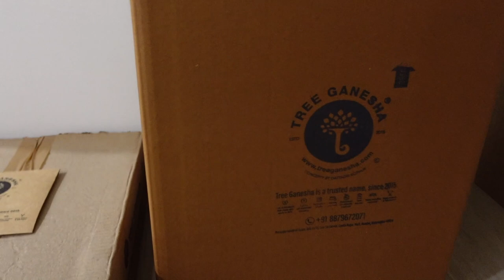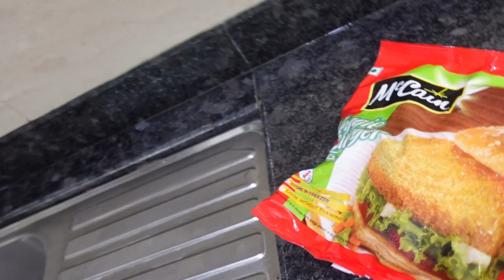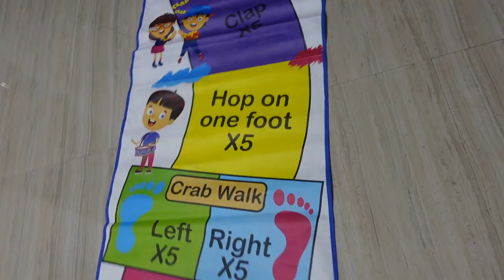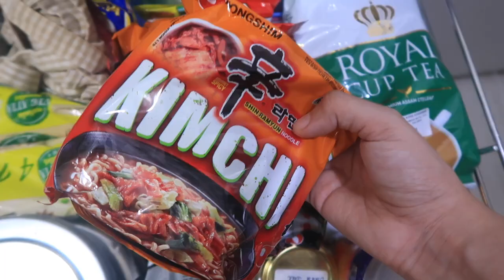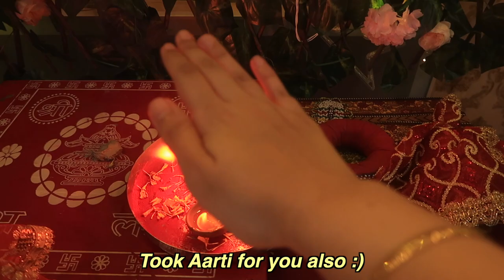GANPATI AALA RE!🥳GRAND DIY Decor & Couple Outfit🎉Boyfriend meets FAMILY 1st Time🙈AARTI🙏|Heli Ved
Expandable Grass Fence
Artificial Flower Bunch
Artificial flower
McCain Veggie Burger
Yellow Material (Meesho) – S-19368442
Pink Material (Meesho) – S-42143100
Blue Material (Meesho) – S-16294148
Red Material (Meesho) – S-10202862
Activity Mat
Garnier Skin Naturals Skin Naturals Face Serum Sheet Mask
Samyang Kimchi Ramen Noodles

Love,
Heli ;)